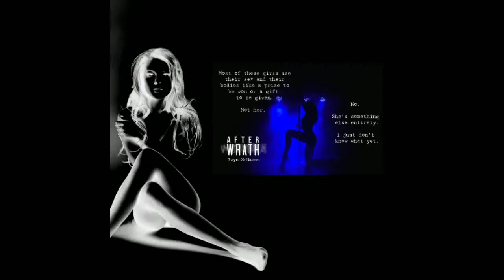After Wrath (The Deadliest Sin Series Book 2) by Gwyn McNamee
They took something from me.
Something that can never be replaced.
They destroyed something.
Something that can never be repaired.
Only one thing can appease the burning rage in my soul.
Unleashing my wrath on those responsible.
The Dragon will rise.
Death will reign.
Because wrath is the deadliest sin.